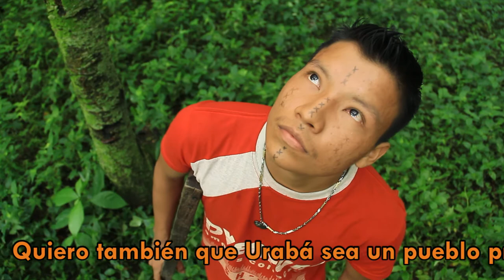Antioquia Joven: Milton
Antioquia Joven: Milton Domico Cuñapa. 23 años. Comunidad Indígena Polines.
Latomafilmes. Urabá - 2013.